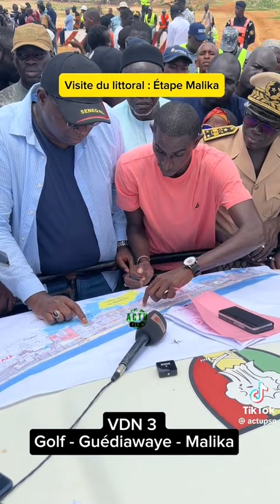Le ministre Moussa Balla Fofana à Malika - Golf - Guédiawaye